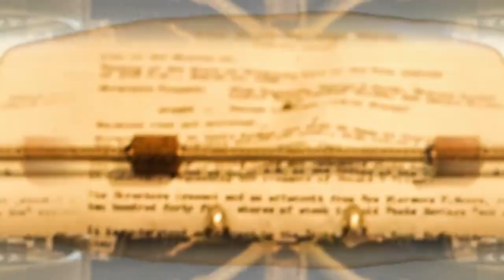Cultura al Derecho. Rigoberta Menchú Tum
Diego A. Guerrero charla con la activista y ganadora del premio Nobel de la Paz, Rigoberta Menchú, sobre algunos temas que abordó en su visita a la Facultad de Derecho de la UNAM, como la transformación social, el reconocimiento de la identidad y derecho de los pueblos indígenas, la participación política de la mujeres indígenas y la defensoría de derechos humanos.